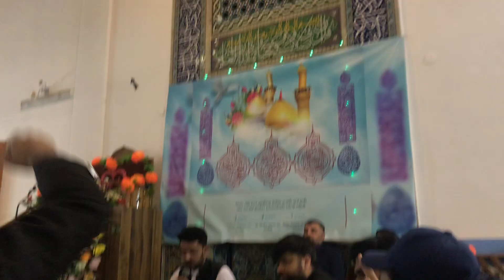3 shaban Jashn e Imam Hussain (as) at Bishkek Kyrgyzstan